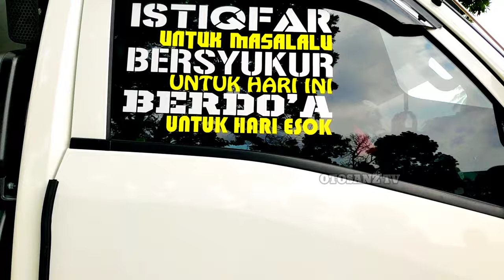REVIEW SPECIAL JET BOX MBOIS - TRAGA BOX MODIFIKASI MINIMALIS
isuzu traga atau isuzu traga box ini
merupakan ISUZU TRAGA Pick up atau ISUZU TRAGA Pick up Box
dan ISUZU TRAGA BOX Pick up Modifikasi Interior Dahsyat paling keren
Pick Up Modif atau pick Up modifikasi ini tergolong dasyat
krn Isuzu Traga Intropeksi diri dan Isuzu Traga MacGyver
dikenal Isuzu Traga Roti Sumbu Atau Isuzu Traga JetBox 2+
pemilik Isuzu traga Bella Putri Nopol N 9796 ED
adalah Pick Up Modifikasi atau Pick Up Modif
tergabung dalam Indonesia Traga Comunity
tayang di OtosanZ Tv

Pick up indonesia mempunyai pick up modifikasi Atau modifikasi pick up
dimana modifikasi mobil pick up yang disukai
adalah modifikasi pick up simpel

Kontes pick up Sering Diadakan di indonesia
dan Pesona Pick Up Indonesia adalah pick Up Kekinian Modern

Otosanz Tv adalah Channel Otomotif
berisi aneka informasi kendaraan
aneka modifikasi spektakuler dan lain-lain

seperti pick up modifikasi (pickup modification), pickup trucks, truk spektakuler (truck spectacular), car mod dll
dan aneka kontes modifikasi (contest modification)

traga bak tinggi,traga bak kayu,modif traga 2021,traga modif minimalis,